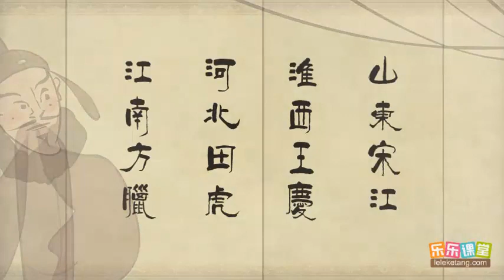水浒传 第091集